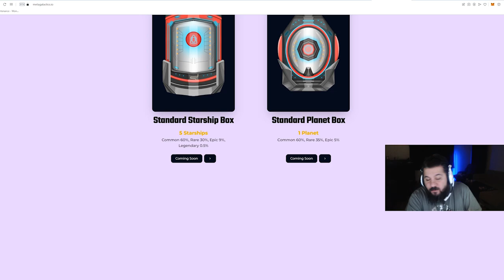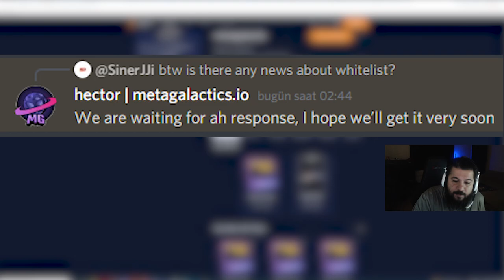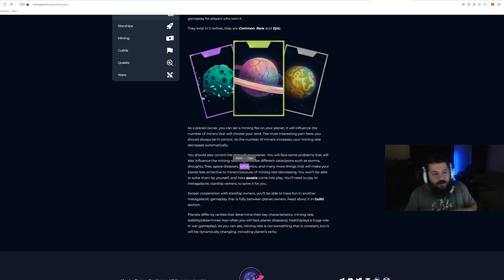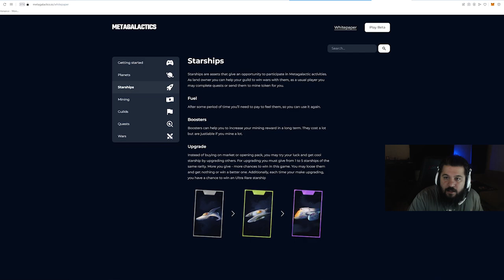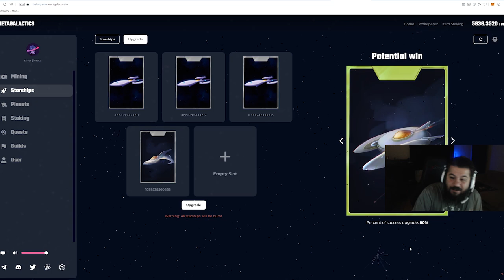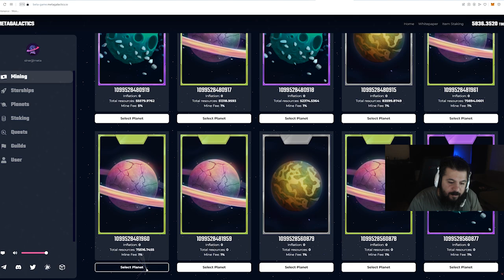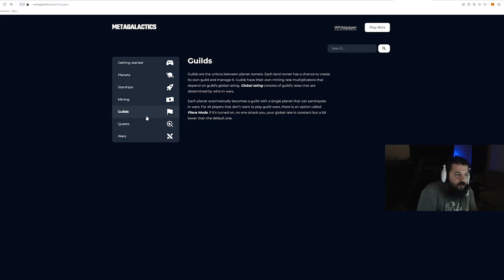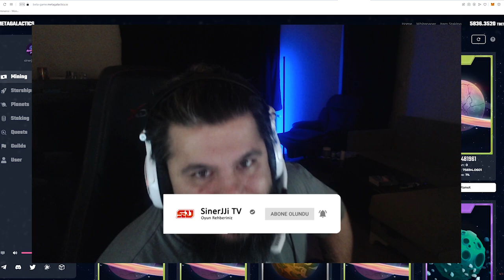YENİ NFT OYUNU - Ön İnceleme - Testnet - METAGALACTICS- Oyundan Para Kazan - P2E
Yeni oyun araştırmalarım sonucunda yeni bir oyun buldum: METAGALACTICS

Bu videoda yeni bulduğum METAGALACTICSoyunun ön incelemesini yaptım.
Oyun nasıl oynanacak?
Hangi etkinlikler var?
Neler satın almamız gerekecek?

Gibi soruları whitepaperda yazanların yanı sıra testnete girerek cevaplamaya çalıştım.

23 Mart 2022 METAGALACTICS ön inceleme:

* Yakım konusunda land ile (araziden) gelen gelirleri ve bir yandan da oyuncu sayısının artmasıyla oluşacak enflasyonu quest sistemi ile düzeltmeleri çok güzel. Bunun için quest sistemi kurmaları yakıma farklı bir noktada yaklaşmış olsa bile bunu testnet te deneyimlek daha güzel olabilirdi. Diğer dikkat edilmesi gereken kısım ise videoda bahsettiğim whitelist ve whitepaper güncellemeleri. Bunların güncellemesi ve güzel bir pazarlama çalışması ile oyun güzel yerlere gelebilir.

1. Katıl butonu ile aramıza katılarak da destek olabilirsin.

BNB/BSC: 0xdDCbdc24D1D1ddb22EA50a0EB6B0Af55f73117B9
ETH/ERC20: 0xdDCbdc24D1D1ddb22EA50a0EB6B0Af55f73117B9
WAX: 3.hqy.wam

2. Eğer videomu da beğendiyseniz veya verdiğim bilgiler bir şekilde işinize yaradıysa videomu beğenerek kanalımın büyümesine yardımcı olabilirsin ve hemen hemen her gün ürettiğim içeriklerin devam etmesini için abone olarak bildirimleri açabilirsiniz.